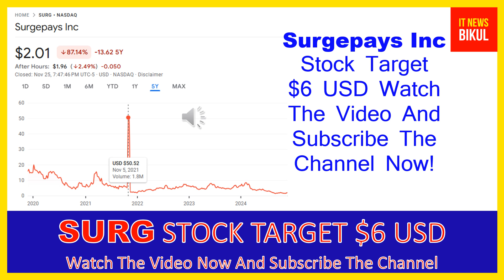SURG Stock-Surgepays Inc Stock Breaking News Today | SURG Stock Price Prediction | SURG Stock Target